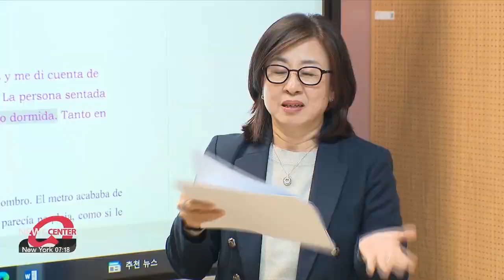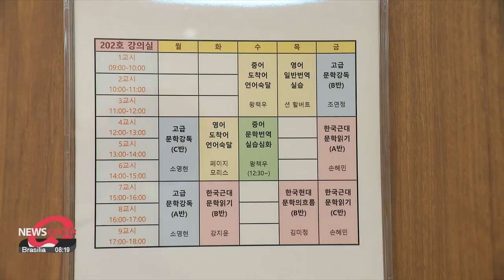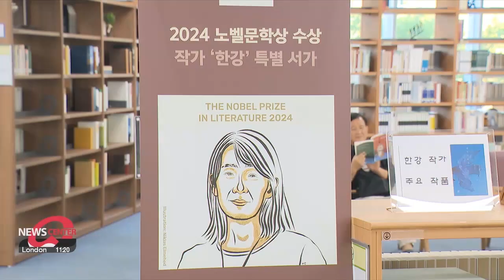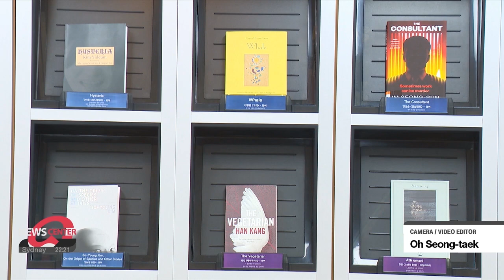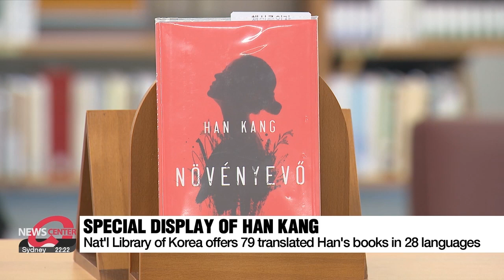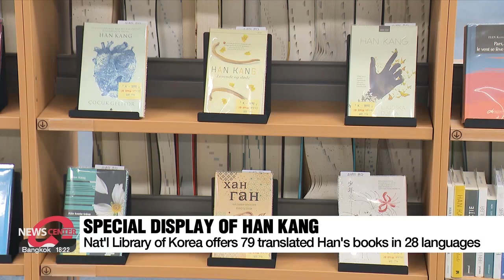[Arts & Culture] What is the secret to Korean literature's global appeal?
- What is the secret to Korean literature's global appeal?
- 세계를 사로잡은 한국문학의 비밀, 좋은 번역에 있다

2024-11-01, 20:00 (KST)